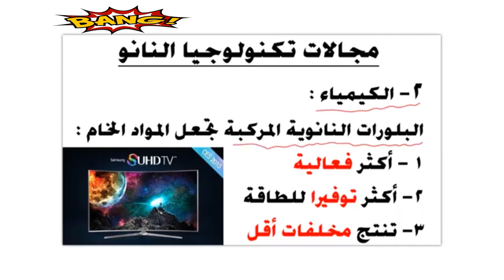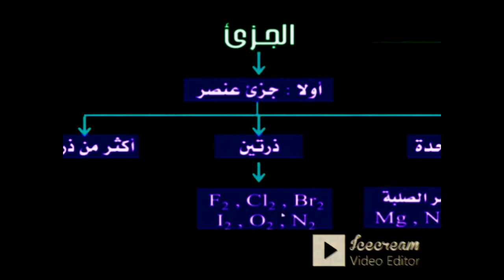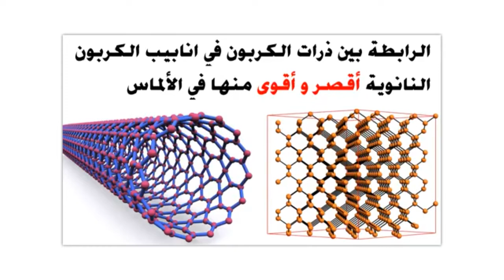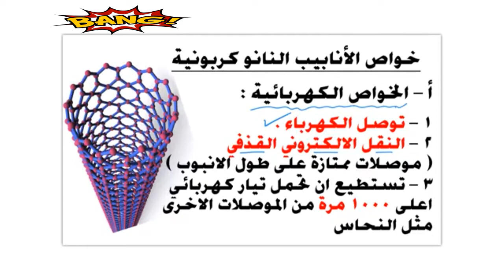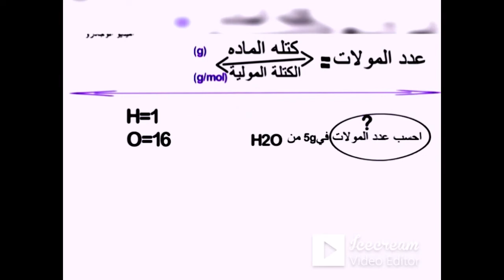الكيمياءالكمية١ثانوي مسائل عددافوجادرومسائل المول ونانو وعامل محدد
الكيمياكده
تعليم وشرح وامتحانات كيمياهي!ashalboss
علم الكيمياء-قناةالكيمياء
بث مباشرتعليمي لمقررومنهج الكيمياءللمرحلةالثانويةالعامة اخبارطريفه وذكاءاصطناعي-بث مباشروشرح وحل امتحانات الكترونيةحديثةلمقررات الكيمياء-بث مباشرتعليمي كيمياءللمرحلة الثانويةالعامة
شرح وامتحانات الكترونيةحديثةلمقررات الكيمياءلصفوف المرحلةالثانويةالعامةوالازهرية_منوعات-اخبار-افلام رعب -وثائقية-مواقف وطرائف-زكريات-رياضة-فنون-ثقافة